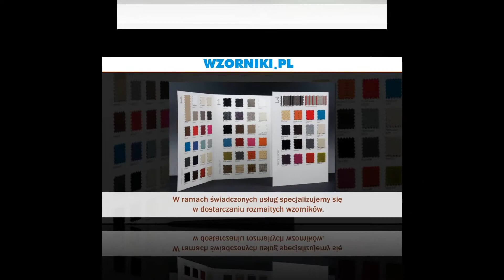Wzornik próbnik swatches Zabierzów Wzorniki.pl Produkcja wzorników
Nasza firma Wzorniki.pl zajmuje się dostarczaniem oryginalnych i pięknych wzorów dla Klientów, którzy posiadają swoją działalność handlową lub usługową i potrzebują zaprezentować swój produkt na rynku. Posiadamy długoletnie doświadczenie w tej branży, od 1998 roku tworzymy i produkujemy wzorniki dla inspiracji innych osób.

W swojej pracy używamy wzornika, który jest stosowany w wielu firmach mających za zadanie wyeksponować koloryt i wzór danego elementu w sprzedaży. Wzorniki są dla nas profesjonalnym narzędziem pracy, gdyż bardzo dobrze odzwierciedlają miękkość danego materiału, jego odcienie, kolory i trwałość.

Zajmujemy się produkcją wzorników targowych, katalogowych i w segregatorach. Zaopatrujemy naszych Klientów w we wzorniki pudełkowe i walizkowe.